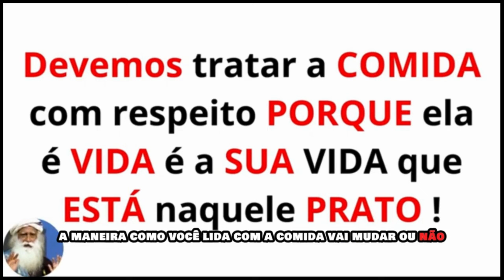🔥𝙎𝘼𝘿𝙃𝙂𝙐𝙍𝙐 𝙋𝙊𝙍𝙏𝙐𝙂𝙐Ê𝙎: 𝘾𝙊𝙈𝙊 𝘼𝙏𝙄𝙉𝙂𝙄𝙍 𝙊 Ê𝙓𝙏𝘼𝙎𝙀 𝙎𝙀 𝙐𝙎𝘼𝙍 𝘿𝙍𝙊𝙂𝘼𝙎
Êxtase Além da Embriaguez Sadhguru
Quando se trata de usar intoxicantes, Sadhguru explica que você não está tentando desfrutar de uma bebida, mas, sim, de sua vida. Mas quando você não conhece nem mesmo a possibilidade total de ser humano, qual é o momento de se deixar adormecer? Em vez disso, diz Sadhguru, existe a possibilidade de se tornar bem-aventurado e totalmente intoxicado e, ao mesmo tempo, totalmente alerta, sem usar nenhuma substância.

Link do vídeo original em inglês, com acesso a legendas em português:
   • Bliss Beyond Intoxication | Sadhguru

Siga:  @sabioguru